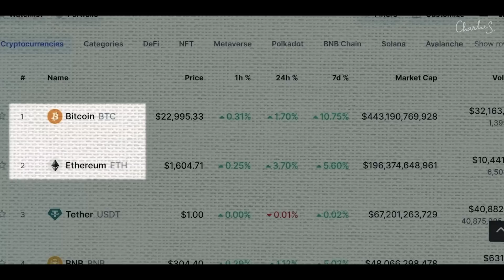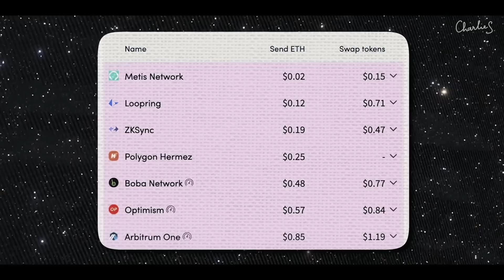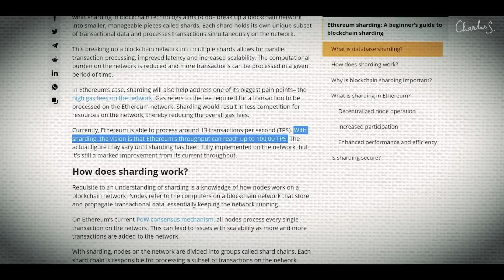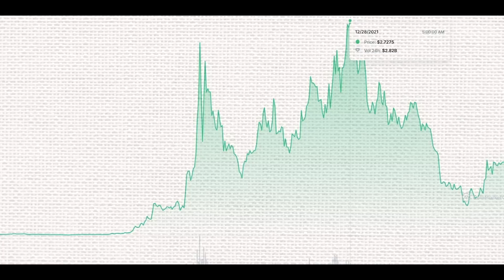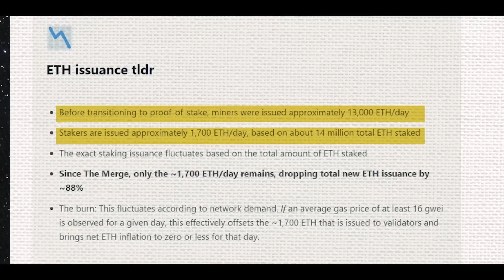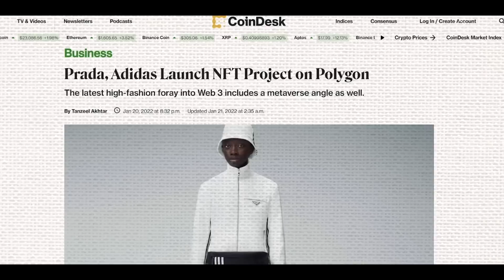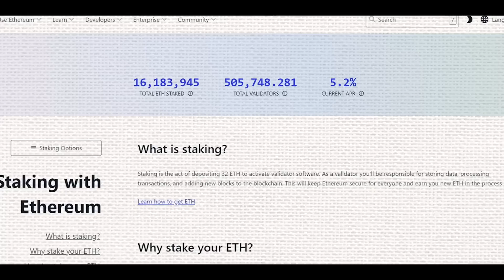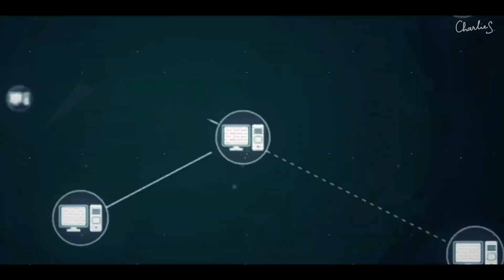Ethereum Vs Polygon (Matic) - Le Meilleur ? 🥊 🥊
Ethereum contre Matic : Choisir la Meilleure Crypto"
"Si vous deviez n'en choisir qu'une seule, laquelle serait la meilleure ? L'une d'elles sortira-t-elle du Bear Market ?"
L'idéal pour faire ce genre de comparaison, c'est de choisir deux cryptos accomplissant la même chose, mais dans des espaces différents. Mais cette fois-ci, c'est différent. Ethereum et Matic coexistent ensemble et ont une relation de concessions mutuelles, l'un étant un Layer 1 et l'autre un Layer 2.
Le but de notre vidéo d'aujourd'hui est de déterminer quelle crypto aura les meilleures performances au cours des prochaines années. Et bien sûr, il ne pourra y avoir qu'un seul gagnant. Pour ce faire, nous allons comparer ces projets en fonction de :
* Leur utilité respective
* Les fondateurs
* Les statistiques actuelles du marché
* La capacité à générer des revenus passifs à l'intérieur de chaque écosystème crypto
* Et les stratégies de croissance future de chaque projet.
Mais avant de commencer la comparaison, passons en revue brièvement l'histoire de chaque réseau pour mieux comprendre comment les écosystèmes fonctionnent ensemble.

Ces vidéos sont uniquement à des fins éducatives et je ne suis en aucun cas responsable de vos actions.
Aucun conseil financier officiel n'est donné.
Investir dans la crypto-monnaie implique un degré de risque élevé et ne devrait être envisagé que par des personnes qui peuvent se permettre de subir une perte de la totalité de leur investissement.

Rien de tout cela n'est destiné à être interprété comme un conseil en investissement, c'est uniquement à des fins de divertissement.
Les personnes qui regardent les vidéos et qui investissent, le font à leur risque et péril.